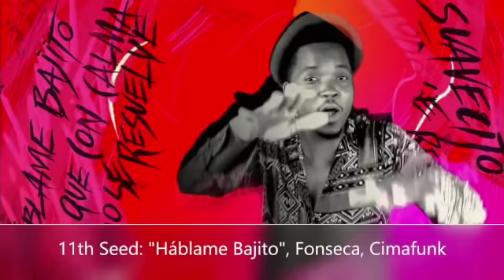Locura De Marzo 2022 Short Promo